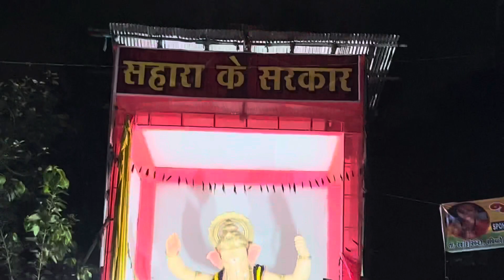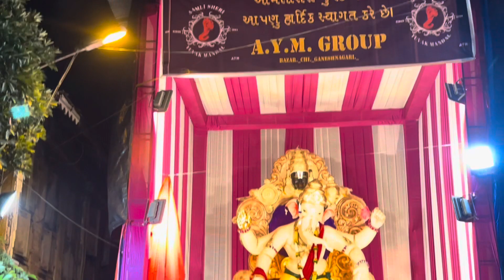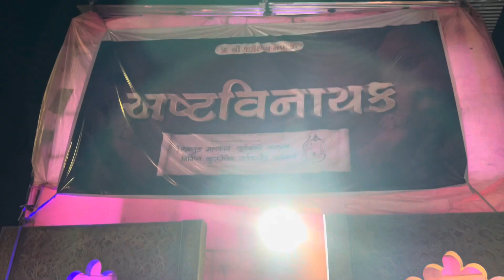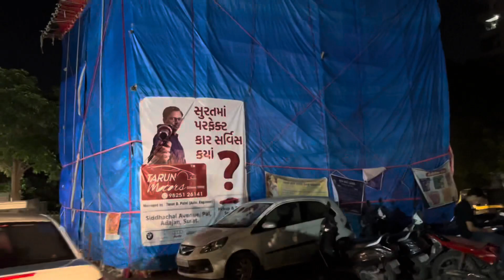आज पूरे सूरत के गणपती जी का दर्शन करेंगे🙏O MyGod 😳vlogchannel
आज पूरे सूरत के गणपती जी का दर्शन करेंगे🙏O MyGod 😳